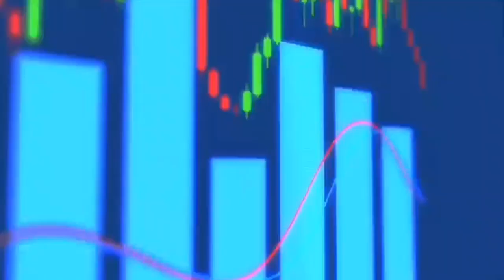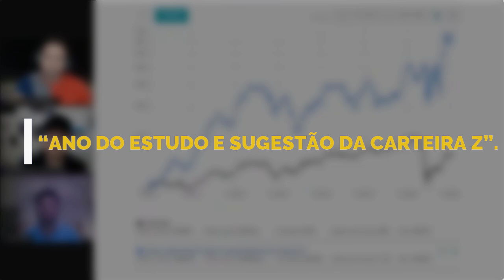80% em 2020. Como eles estão vendo o RESTANTE DO ANO? A gestora brejo com RESULTADO BRABO | VERSA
O Fundo rendeu 80% em 2020, até agora, e 700% desde 2017.

Falamos com Luiz Alves, da VERSA ASSET nessa live. (trecho)

A Carteira Z identificou o Fundo ainda em 2017, fez o estudo e passou para o assinantes.

Veja como foi o processo de ida a gestora e como conhecemos ela por dentro.

O sofrimento foi grande, mas os resultados compensam.

NÃO PERCA. COMPARTILHE.

O QUE É A CARTEIRA Z?
Vídeo de 2 minutos:

👉 Quando vc assina a Carteira Z, além dos relatórios quinzenais com as análises e  acompanhamento dos fundos, tem acesso a todas as Carteiras Z.

A Z Light, mais conservadora, que são fundos para reserva de emergência e oportunidades.

A Z Plus que tem um toque de bolsa, mas com fundos conservadores.

A Z Médium que é para um perfil moderado, e a

Z Hard que é mais agressiva, e desde a criação rendeu mais de 300% do Ibovespa.

Além disso temos as Carteiras com ótimos fundos de previdência.

Quando você assina a Carteira você ainda Ganhe de bônus:

1- Área Begginer, que são as melhores ações pra viver de renda, com relatórios e acompanhamentos semanais e

2- TODAS as Carteiras calculadas de ações do Dica de Hoje que superam com muita folga o Ibovespa.

No plano anual o preço de menos de 25 mensais.

Nós preferimos democratizar e não distinguir o cara que tem 10 milhões do investidor que está começando com 500 reais.

Bem vindo ao TIME CARTEIRA Z.